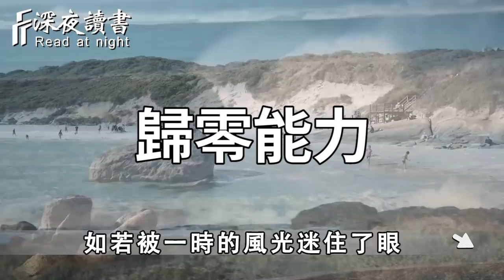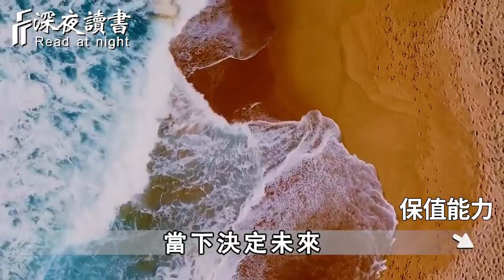半生已過，真正厲害的人，都懂得修煉這4種能力，越活越值錢！聰明的你儘早摸透【深夜讀書】